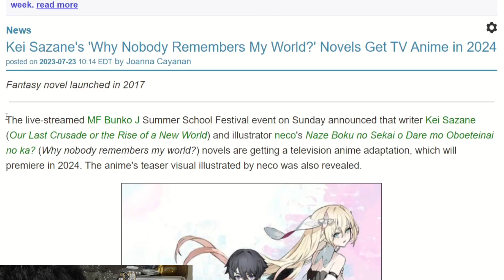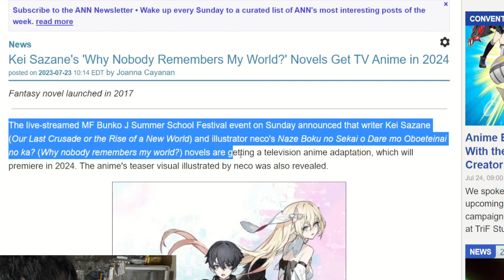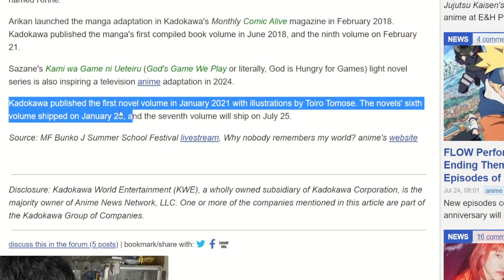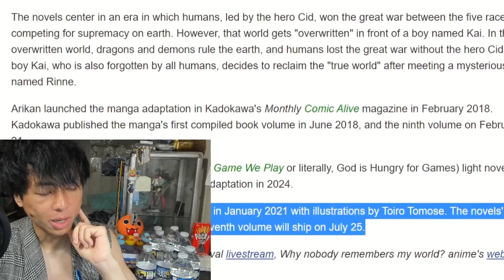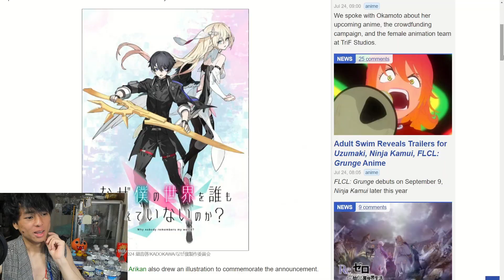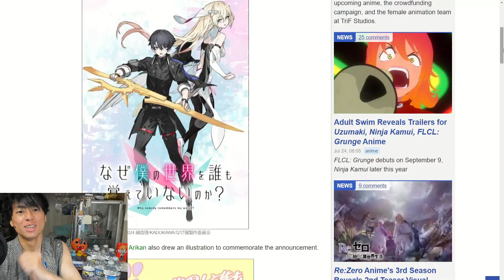Why Nobody Remembers My World? Gets ANIME CONFIRMED!!!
Let's talk about Kei Sazane's light novel series: Why Nobody Remembers My World? This is a light novel series that was published in 2017 and it has been announced that an anime adaptation is in the works. Kei Sazane is a name I hadn't heard in a while since the last time I read his works was Owari no Sekai no Encore. So it's good to see that he's still around. So let's talk about this and let's break it down.